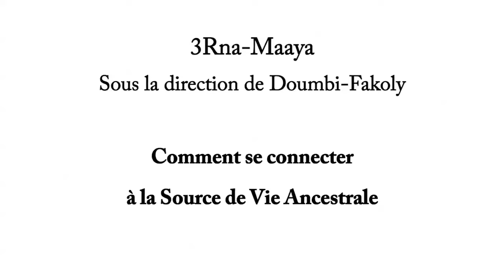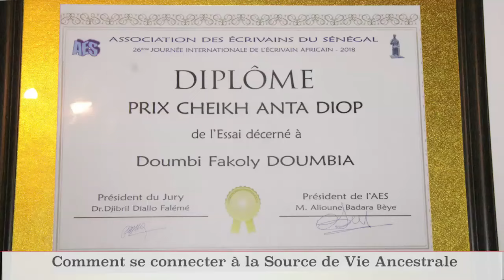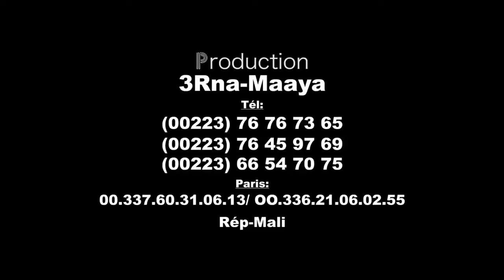Comment se connecter à la source de vie ancestrale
3RNA-MAAYA présente sous la direction de Doumbi Fakoly ;